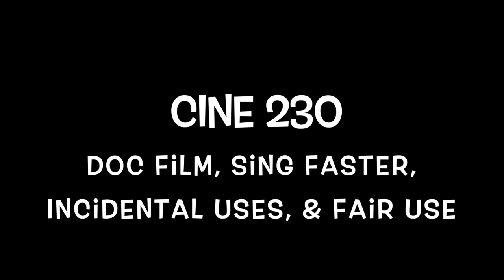CINE 230 Doc Film, Sing Faster, Incidental Uses, & Fair Use